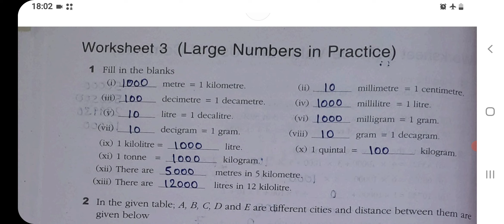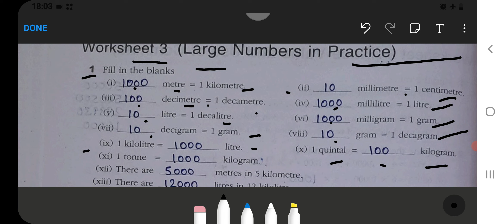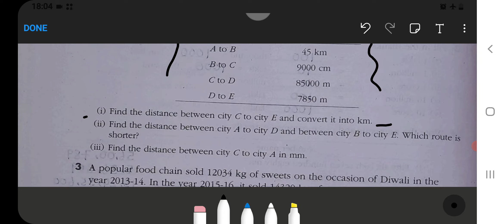Knowing Our Numbers Class‐6 Chapter‐1 Maths‐Workbook (Worksheet‐3) fully solved exercise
knowing our numbers class 6 worksheet with answers pdf
knowing our numbers class 6 extra questions and answers
knowing our numbers class 6 worksheet without answers
knowing our numbers class 6 fill in the blanks
ncert maths book class 6 chapter 1 knowing our numbers
fill in the blanks on knowing our numbers class 6
case study questions for class 6 maths knowing our numbers
cbse class 6 maths knowing our numbers worksheets pdf
class 6 maths chapter 1 knowing our numbers exercise 1.2
class 6 maths chapter 1 knowing our numbers exercise 1.1
class 6 maths chapter 1 knowing our numbers question paper
class 6 maths chapter 1 knowing our numbers exercise 1.3
knowing our numbers class 6 definition
knowing our numbers class 6 pdf download
word problems on knowing our numbers for class 6
lesson plan for maths class 6 knowing our numbers
word problems for class 6 knowing our numbers
maths worksheet for class 6 knowing our numbers
maths project for class 6 on knowing our numbers
question paper for class 6 maths knowing our numbers
mcq questions for class 6 maths knowing our numbers
online test for class 6 maths knowing our numbers